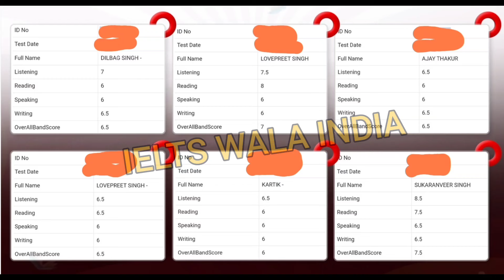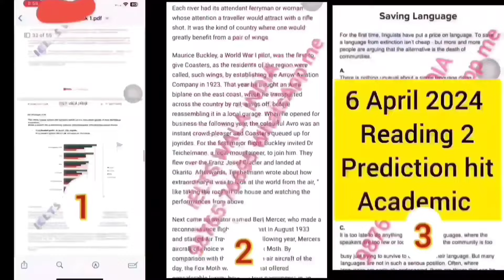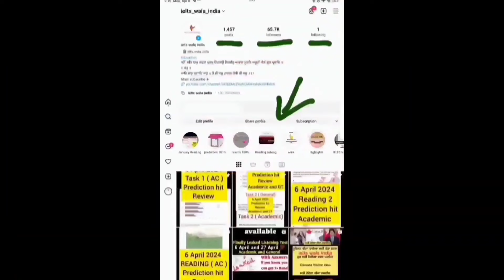IDP gives band | 18 april ielts exam prediction, 27 april ielts exam predic, April IELTS exam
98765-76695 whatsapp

18 april ielts,
18 april ielts exam prediction,
18 april ielts exam prediction 2023,
18 april ielts listening,
18 april ielts answers,
18 april ielts exam prediction
18 april ielts reading prediction,
18 april its exam prediction 2024,
18 april ielts exam prediction,
18 april ielts exam prediction 2024,
18 april ielts writing prediction,
18 april 2024 ielts prediction,

book review time april edition ielts reading answers,
ielts listening test april 2024,

27 April ielts exam prediction by asad yaqub,
27 April ielts exam prediction by ielts with suraj,
27 April ielts exam prediction by japneet sharma,
27 April ielts exam Reading passages,
final Prediction of 27 April ielts exam,
27 April ielts exam Listenin g predicton,
27 April IELTS exam reading predicton,
27 April ielts exam writing Prediction,

27 april ielts exam prediction by asad yaqub,
118 april h ielts exam prediction by ielts with suraj,
18 april ielts exam prediction by japneet sharma,
27 april ielts exam Reading passages,
18 april ielts exam Listenin g predicton,
27 april IELTS exam reading predicton,
18 april ielts exam writing Prediction,